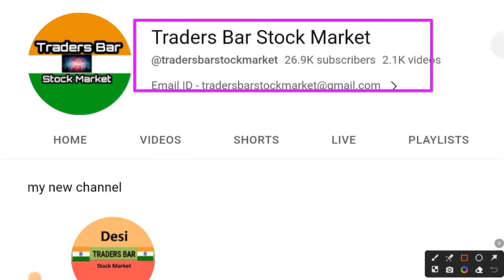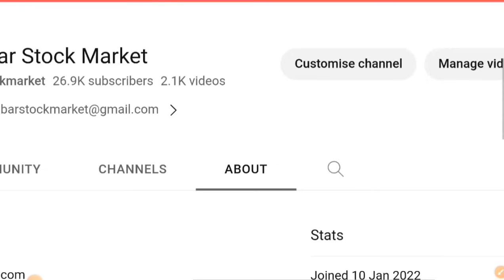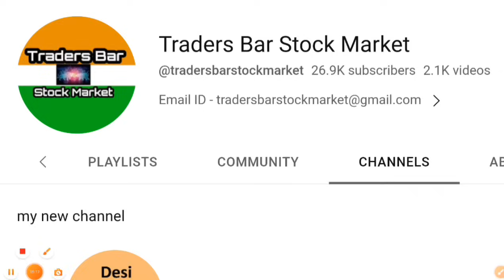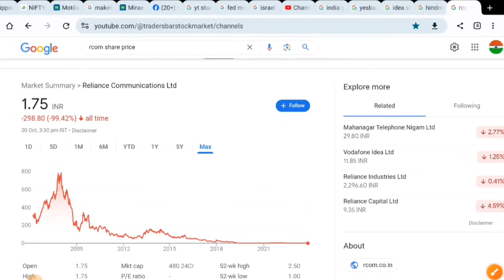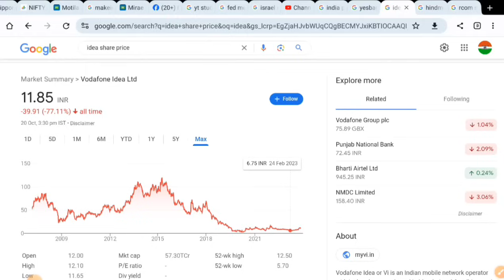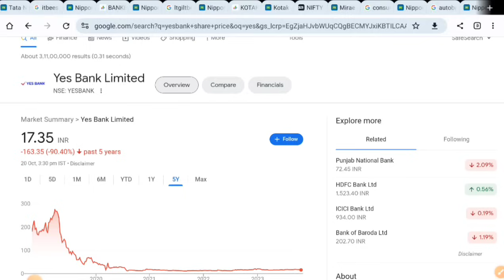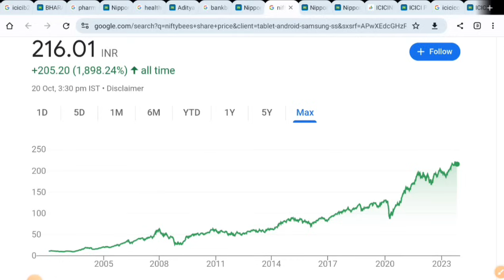Simple strategy in Share Market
Second Channel Link = Desi Traders Bar Stock Market